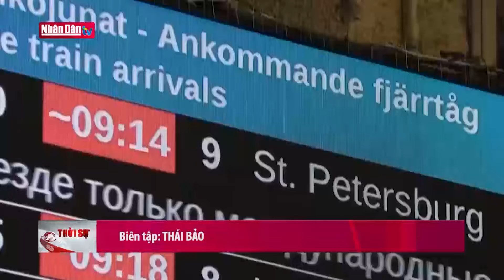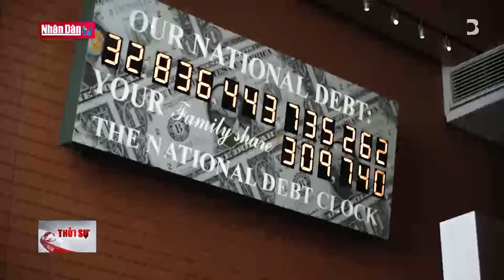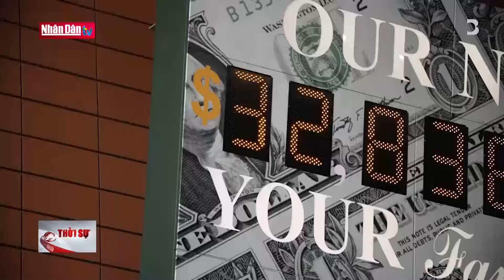Tin tức quốc tế: Du khách Nga có thể bay tới 39 quốc gia | Đảng với Dân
Hiệp hội các nhà điều hành tour du lịch Nga (ATOR) cho biết số lượng các nước mà người dân Nga có thể đến bằng các chuyến bay thẳng từ Nga đã tăng khoảng 25% so với cùng kỳ năm ngoái lên 39 quốc gia, cùng với đó là Đặc khu hành chính Hong Kong của Trung Quốc.

Hiệp hội các nhà điều hành tour du lịch Nga cho biết: “Số quốc gia có chuyến bay trực tiếp từ Nga đã tăng 1/4 vào cuối năm 2023 so với tháng 12/2022. Các hãng hàng không Nga và nước ngoài có kế hoạch khai thác các chuyến bay thẳng từ LB Nga đến 40 địa điểm trong năm 2024. Một năm trước đó, chỉ có 32 cái tên trong danh sách này”. Một sự kiện quan trọng là việc triển khai các chuyến bay thẳng đến Gruzia, khi mà từ Tbilisi và Batumi hiện có thể bay từ hàng chục thành phố của Nga. Việt Nam, Hong Kong và Hải Nam (TQ) là các điểm đến rất được du khách Nga  quan tâm.